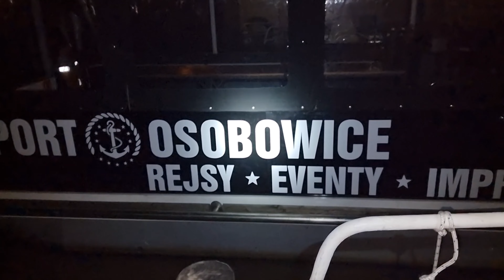Ewakuacja Mariny ATM Osobowice 19.09.2024